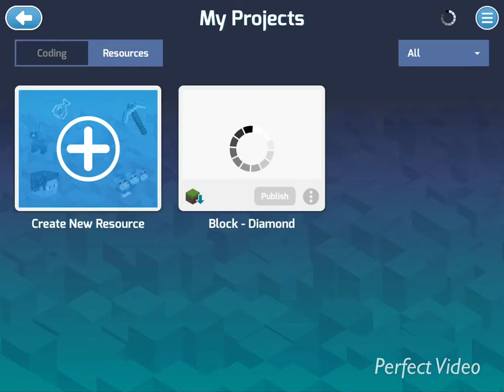Mettre un mod minecraft sur mobile Apple